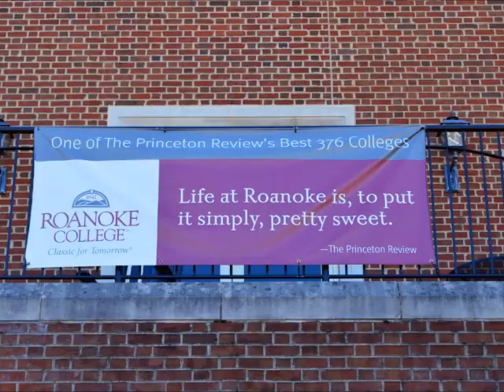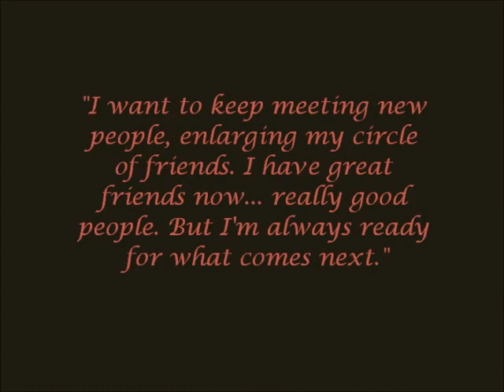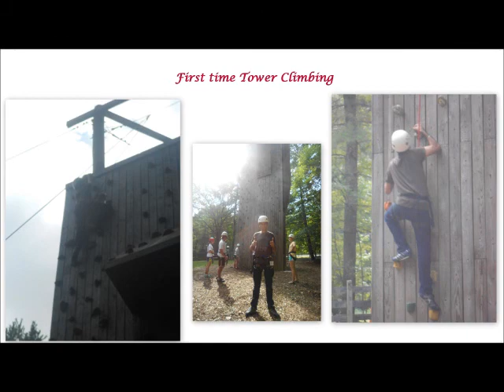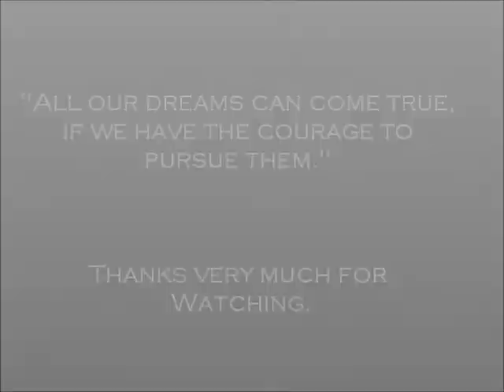My life in the U.S - As a Global U Grad Pakistan Student.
Global UGrad Video Competition Winner 2012